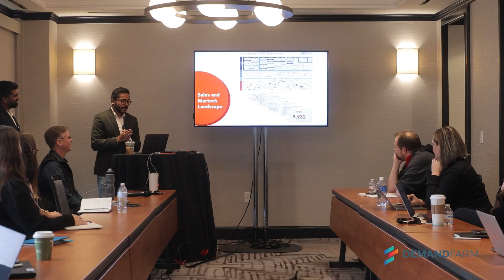A Digital Key Account Management Masterclass Part 2: Right time to go digital in account management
Digital Account Management Masterclass by Pawanjeet Singh - AVP & Head of Sales at DemandFarm

Through this lesson, you will be able to answer the question whether it is the time for your organization’s Key Account Management practice to go digital. Learn more about the benefits of going digital including:

Converting tacit knowledge to centralized intelligence
Improving internal collaboration
Moving away from relying on Champions
Relationship mapping and stakeholder engagement
Improving whitespace visibility
Optimizing the ROI of your salestech & martech landscape

Learn how to consolidate account intelligence for all the key accounts in your organization.